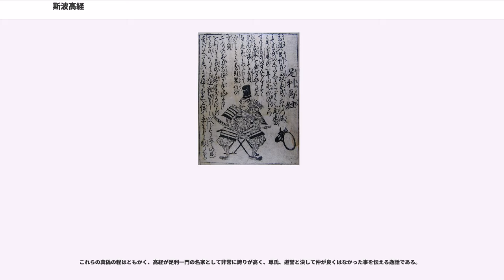斯波高経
斯波 高経（しば たかつね）は、南北朝時代の武将、守護大名。越前・若狭・越中守護。足利氏の有力一門・斯波氏（尾張足利氏）4代当主。

元弘3年（1333年）の足利尊氏の挙兵に従って鎌倉幕府に反旗を翻し、建武政権において越前守護職を得たが、後に尊氏が建武政権に反するとこれにも従って北朝軍の有力武将となる。北朝では北陸方面の司令官として活躍し、南朝軍の有力な司令官であった新田義貞を討つ功績を上げた。やがて観応の擾乱が起こると足利直義陣営に属して尊氏と戦うが、この間に尊氏、直義両陣営の間で離反と帰参を繰り返した。尊氏の死後、一時室町幕府の最高権力を得たものの、まもなく佐々木道誉らの策謀により失脚。洛中を落ちて越前杣山城にて失意の中病死した。

斯波氏は足利宗家4代当主の泰氏の長男・家氏から始まる名門で、成立当初より「足利」の名字を公称し、家氏以降の代々の当主が尾張守を称したため足利尾張家と号するなど、他の足利一門とは一線を画す高い家格を有した。このため「足利家の分家、庶流」というよりは「足利家の別家、別流」の扱いであり、高経も足利尾張守高経と表記されることもある。また足利本家から独立した御家人であったため、高経の「高」字は尊氏の初名である「高氏」とおなじく北条得宗家の北条高時の偏諱とみられる（高経と尊氏は同年生まれ）。室町幕府が成立すると4男義将が管領となり、高経はその後見をつとめた。本格的に「斯波氏」を称するのは義将以降のことである。以後、室町時代を通して三管領の筆頭となった（詳細は斯波氏を参照）。

嘉元3年（1305年）に足利（斯波）宗氏の嫡男として誕生する。高経がいつ頃家督を継いでいたかは不明であるが、父・宗氏が諸系図で「早世」とあることや、元亨3年（1323年）12月の北条貞時十三回忌供養に足利宗家の貞氏、足利三河家の貞義らと共に出席していることから、既にこの頃には足利尾張家の当主となっていた可能性がある。

元弘3年（1333年）に後醍醐天皇の綸旨に応じた足利高氏（尊氏）に従って倒幕の兵を挙げ、六波羅探題攻めに参加する。鎌倉幕府滅亡後に後醍醐天皇による建武の新政が行われると、越前守護職に補任された。建武元年（1334年）、紀伊飯盛山の佐々目氏の反乱の際には、戦果の芳しくない楠木正成に代わりこれを鎮定した。

やがて尊氏が建武政権から離反するとこれに従って以後武家方の有力武将として各地を転戦する。延元元年/建武3年（1336年）の新田義貞、楠木正成との間で行われた湊川の戦いにも山手軍の大将として参陣。楠木勢の退路を塞ぐなど勝利に貢献する。合戦後、尊氏が京都に武家政権を成立させ、後醍醐天皇が吉野に南朝を成立させて南北朝時代となると、北朝の越前守護として主に北陸方面で南朝方と攻防を繰り広げた。

湊川の戦い後、新田義貞が尊良親王、恒良親王の両親王を奉じて越前へ入国すると越前での戦況は激化。延元2年/建武4年（1337年）に、越前で高師泰と共に南朝方の金ケ崎城（福井県敦賀市）を攻め、両親王を擁した義貞、義顕親子を破る。事実上の総大将であった義貞こそ取り逃がしたものの、尊良親王と義顕を自害させ、恒良親王を捕らえるなどの軍功をあげる。その後義貞の巻き返しによって府中や金ヶ崎城を奪われたが、高経は平泉寺の宗徒を自陣営に抱き込んで義貞の攻勢を防いだ。

そして延元3年/建武5年（1338年）閏7月、越前藤島の灯明寺畷においてついに義貞自身を討ち取る大功をあげた（藤島の戦い）。延元4年/暦応2年（1339年）からは義貞の弟脇屋義助が宮方の大将として立ち塞がり、一時は越前から加賀へ落ちるなど苦戦を味わったが、興国元年/暦応3年（1340年）に反攻をしかけ義助を美濃へ追い、興国2年/暦応4年（1341年）残る宮方勢力を討ち破り越前を平定した。

この間、嫡男の家長は奥州の北畠顕家への抑えと鎌倉に残った尊氏の嫡男義詮の補佐のため奥州総大将と関東執事に任命されたが、顕家の進撃を止められず延元2年/建武4年12月25日（1338年1月16日）に戦死している（家長の子孫は高水寺斯波氏として紫波郡に土着）。また弟の家兼は奥州の統治を任され、正平9年/文和3年（1354年）に奥州管領に就任。子孫は奥羽一帯に土着して大崎氏（奥州探題）・最上氏（羽州探題）となった。

足利幕府の内紛から発展した観応の擾乱が勃発すると、はじめ足利直義方に与してその有力武将となるものの、直義失脚後に尊氏方に帰順。やがて直義...